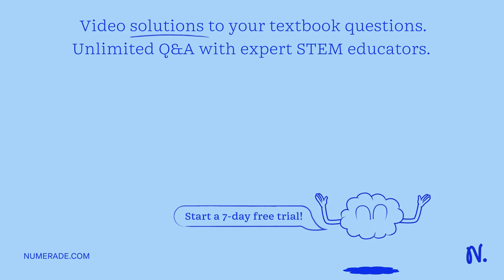Research pioneered in the nematode Caenorhabditis elegans identified a previously unknown mechanism…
Research pioneered in the nematode Caenorhabditis elegans identified a previously unknown mechanism of gene knockdown called RNA interference (Fire et al., 1998). By introducing double-stranded RNA into a nematode, it is possible to significantly reduce homologous mRNA transcripts and thereby reduce the expression level of a specific gene of interest. The double-stranded RNA is cleaved by a ribonuclease called Dicer, and the 20-22 base pair fragments then interact with the RNA-induced silencing complex (RISC). Then, the complex binds to a homologous transcript and results in the degradation of the mRNA molecule. The nematode can then be analyzed for a phenotype using a variety of traditional approaches. RNAi is thus very useful to quickly perform reverse genetic analysis to study the function of a gene of interest. What methods would be used to confirm that an RNAi knockdown experiment has worked? - Verify phenotype presence - Quantitative real-time PCR - Label the RNAi construct - Genome sequencing The RNAi treatment has been demonstrated to be effective using methods such as injection, feeding, and soaking of the animals (Fire et al., 1998; Tabara et al., 1998; Timmons and Fire, 1998). The relative ease of treatment methods and the short life cycle of the nematode means that large-scale screens can be performed to assess entire chromosomes (Fraser et al., 2000) or even to conduct genome-wide screens (Hanazawa et al., 2001; Kamath et al., 2003). What source would produce the most functional RNAi library for conducting genome-wide screens? - Whole-genome DNA - Whole-genome proteins - Small interfering RNAs - Whole-genome cDNA